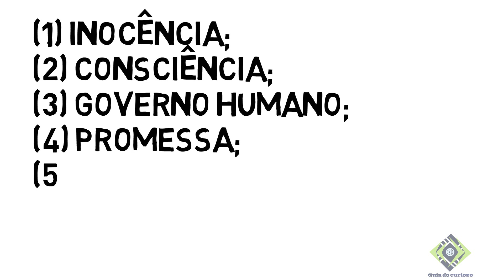O que é Dispensacionalismo?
Dispensacionalismo é a interpretação bíblica de que a tratativa de Deus para com a humanidade se dá através de dispensações.
O Dispensacionalismo foi fundando pelos chamados irmãos de Plymouth (grupos de cristãos que se reuniam periodicamente), chefiado por John Nelson Derby.
Entre as características do Dispensacionalismo, destacam-se: (1) Interpretação literal das escrituras, em especial, as promessas; (2) Distinção entre Israel e a Igreja no plano de Deus.
O Dispensacionalismo subdivide-se em 7 dispensações, das quais, 5 já passaram:
(1) Inocência; (2) Consciência; (3) Governo humano; (4) Promessa e (5) Lei;
É fácil notar que essas dispensações começam com uma benção ou promessa, há então condições ou responsabilidades, seguido de desobediência do homem e então um juízo da parte de Deus.
1 está acontecendo agora:
 (6) Graça
E 1 ainda acontecerá:
 (7) Reino milenar.